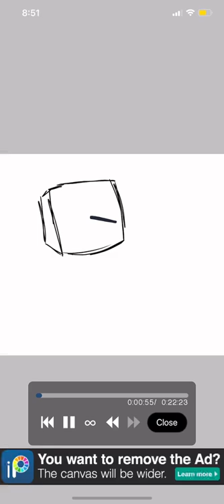Small cube doodle